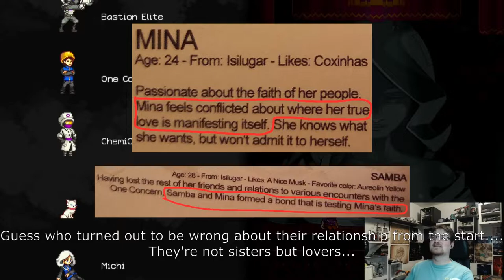Let's Stream Iconoclasts #7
Pictures used from u/cartoongamermatt;